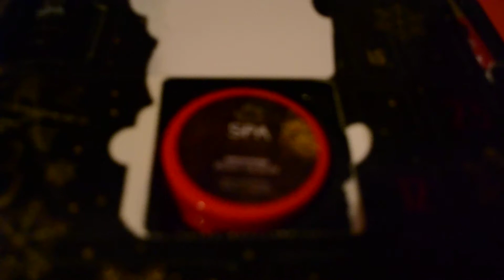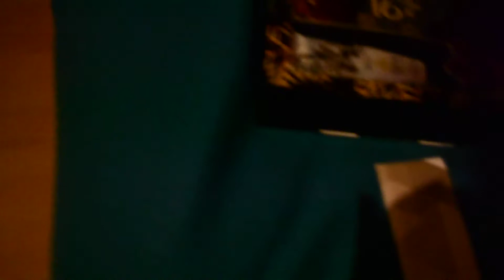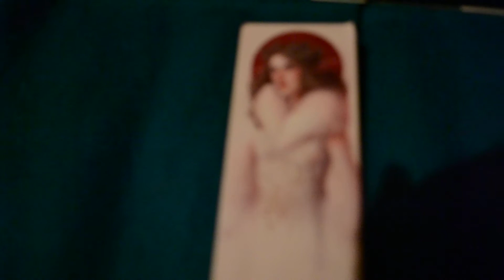adventskalenders dag 11